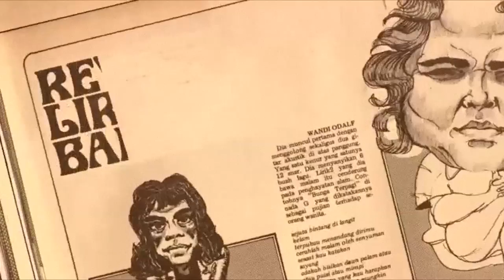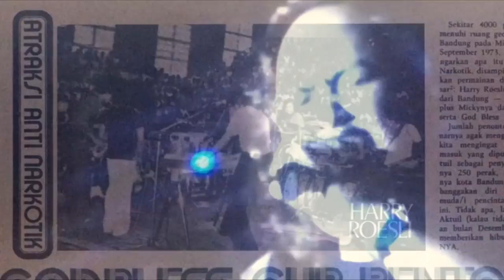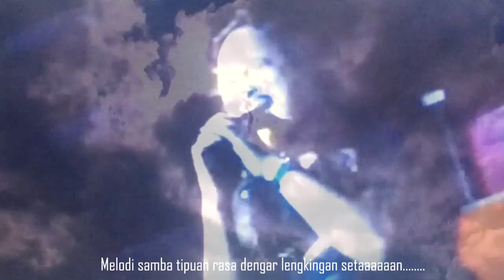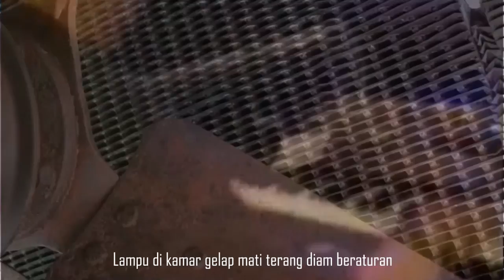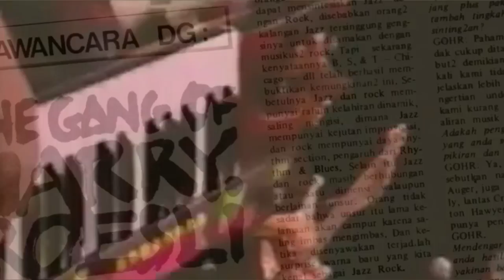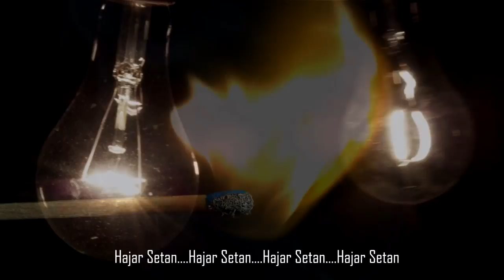Samba Setan - Harry Roesli & DKSB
Siiiip lah.. :D

Saswi Channel's Youtube is under management of:
dr.m, Indonesia's 1st Certified & Official Youtube MCN